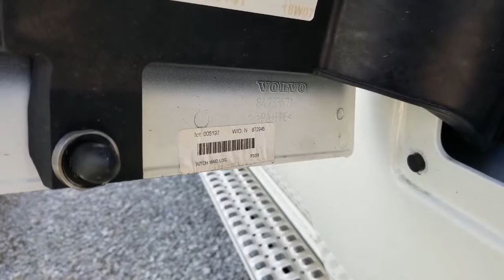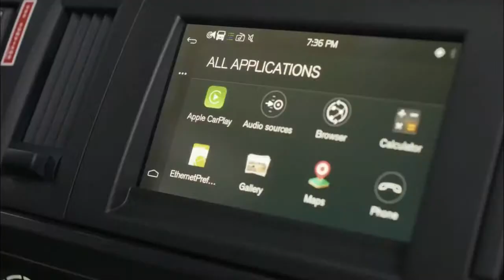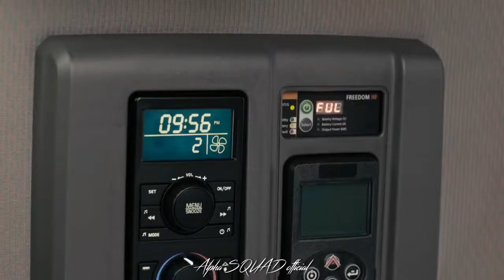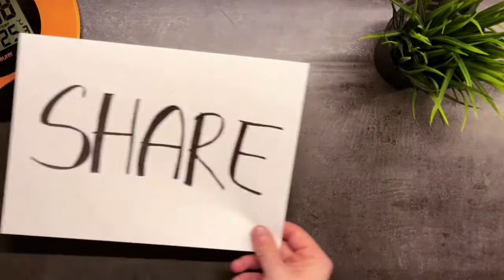Volvo VNL 2019 interior - Mini Bedroom on the Road (LUXURY TRUCK)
The new Volvo VNL builds on our long-standing commitment to deliver the safest, most comfortable and most efficient long-haul truck on the market,” said Göran Nyberg, president of Volvo Trucks North America. “Infused with new innovations and technologies, we’re proud to expand upon that commitment to our current and future customers with this new design.